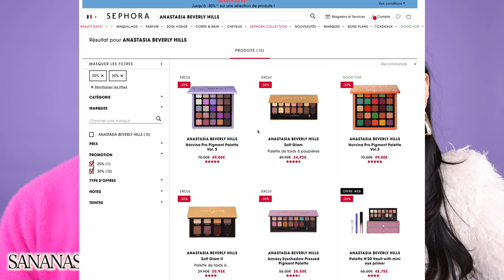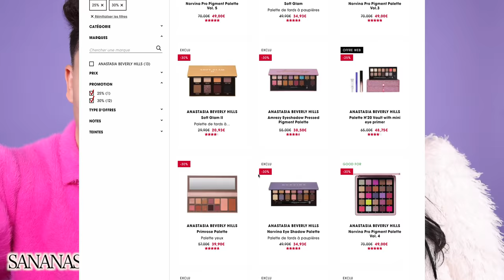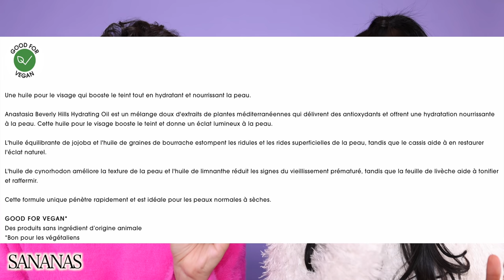ABH : Le pire & le meilleur de la marque (du gossip aussi) !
Aujourd'hui on se retrouve avec Richar pour un make up avec une seule marque : ABH ! On vous dit quels sont les incontournables de la marque et ceux qu'on aime le moins ;-)

*Vidéo en collaboration avec Anastasia Beverly Hills
♡ PRODUITS UTILISÉS DANS LA VIDEO :
-Jusqu'au 7 mars 2022 inclus, -30% sur TOUTES LES PALETTES ABH et Norvina, sur le site de Sephora.